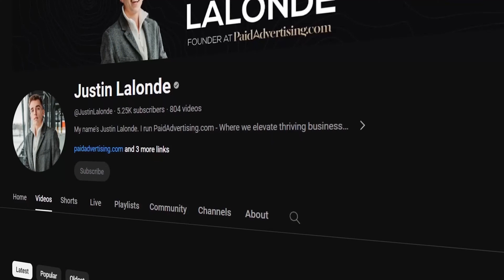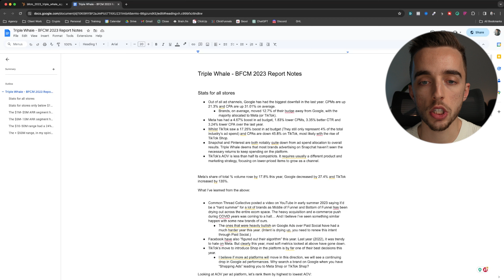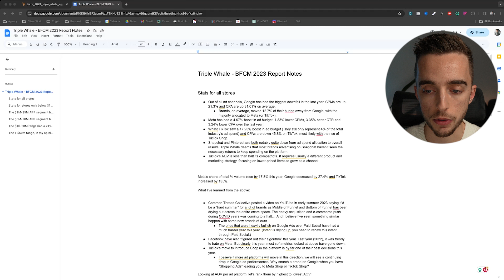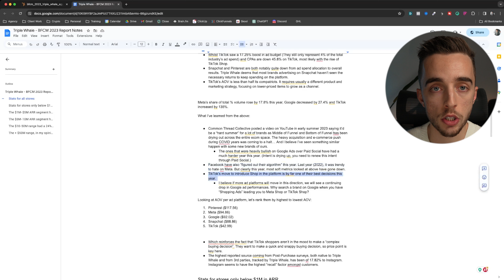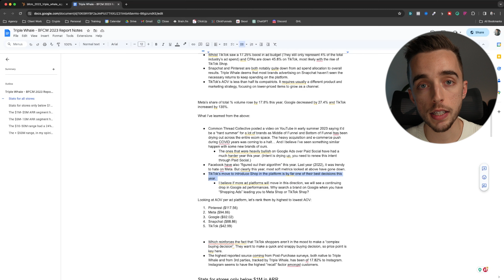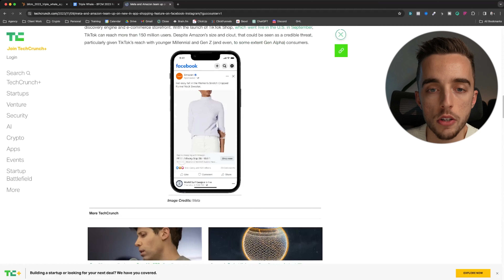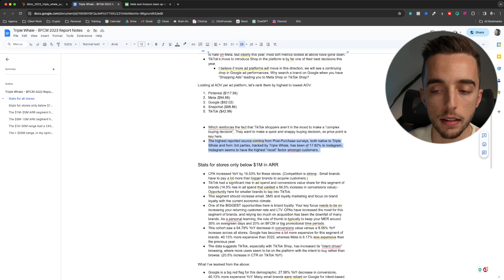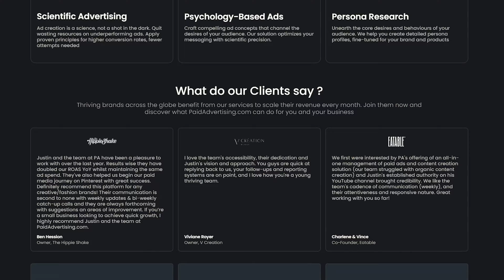Predictions For E-Commerce In 2024 [Based On Big Data] Part 1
In this video, I delve into the extensive research conducted by Triple Whale, analyzing over a billion dollars in eCommerce revenue across 11 thousand shops.

By meticulously reviewing their data, I present to you my exclusive insights and predictions for the e-commerce landscape in 2024.

You’ll learn about the emerging trends, key strategies, and critical factors that will shape the success of online businesses in the coming year.

Whether you're a business owner, marketer, or enthusiast, stay ahead of the curve with these invaluable predictions tailored for the evolving e-commerce industry.

So, if you don't want to miss out on the knowledge that could set you apart in the competitive digital market – watch the video!